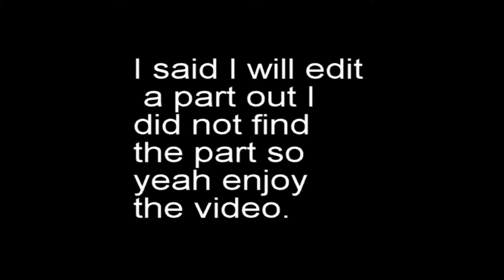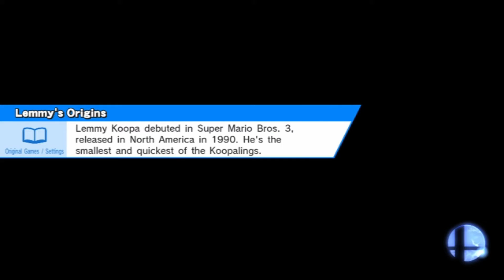Super Smash Bros Multiplayer WITH- Syflexer for Life